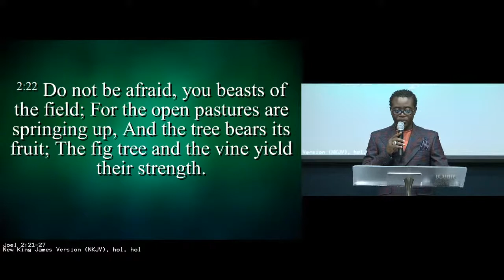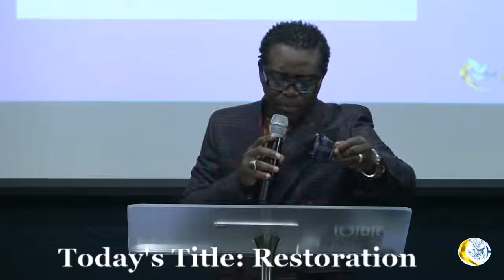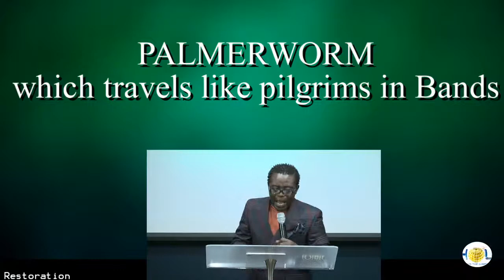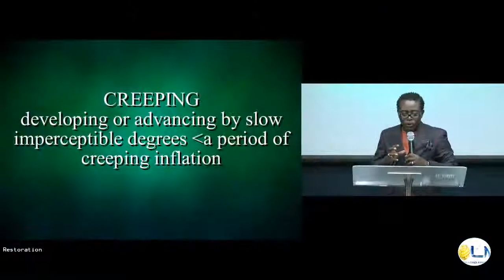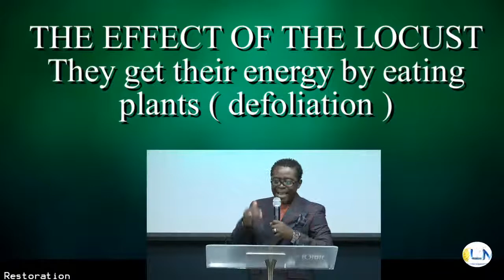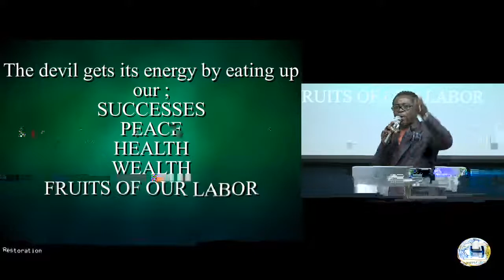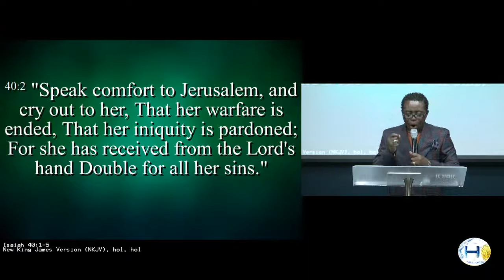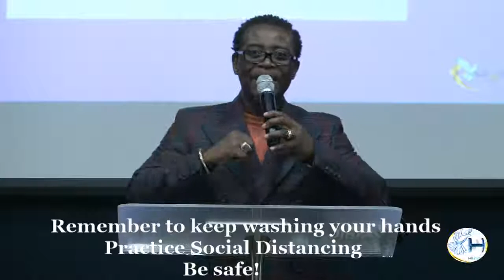Restoration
Day 2